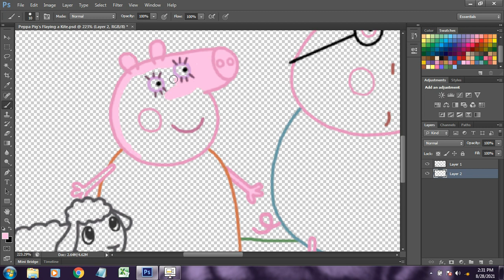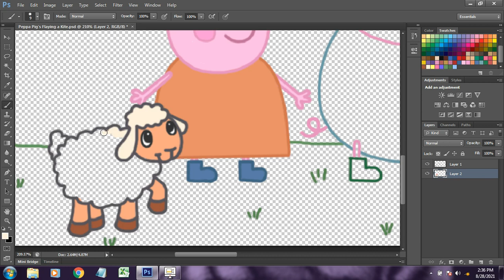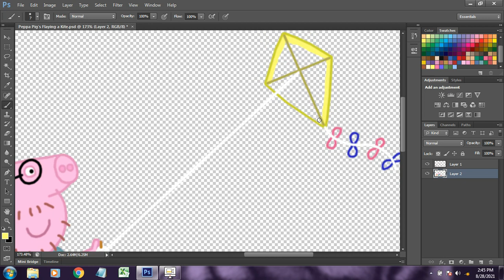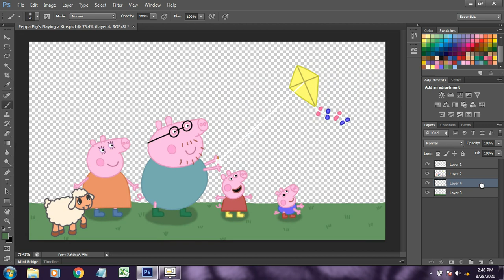Peppa Pig's Flaying a Kite - Peppa pig fanmade coloring story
Peppa pig fanmade
Peppa pig song
Peppa pig coloring page

Tools: Photoshop cc 2018
Recorder: OBS studio
Edited video : Filmora